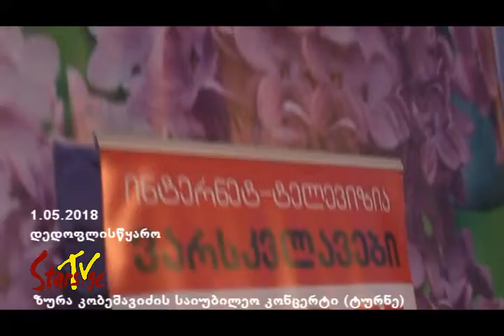(დედოფლისწყარო) ზურა კობეშავიძის საიუბილეო კონცერტი-ტურნე